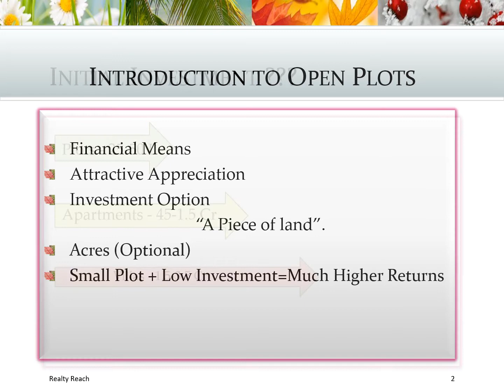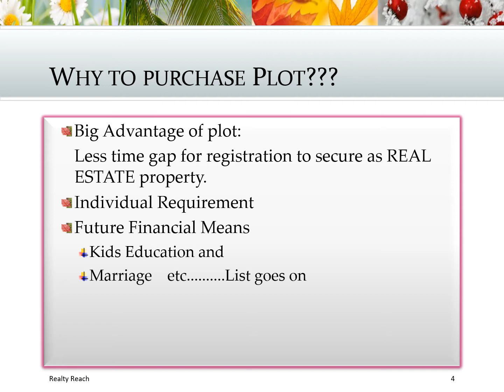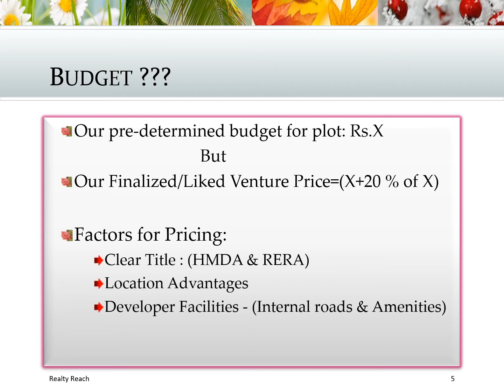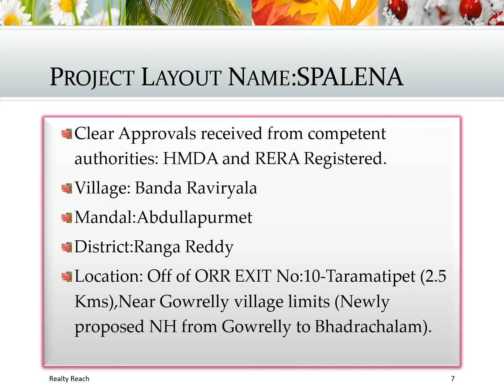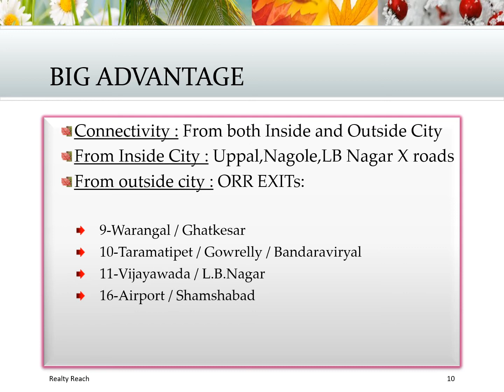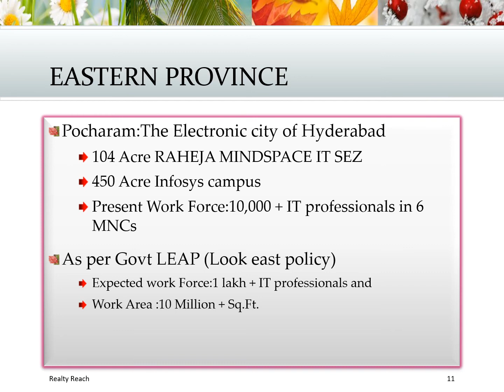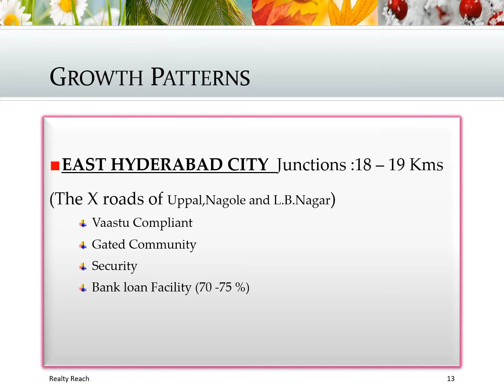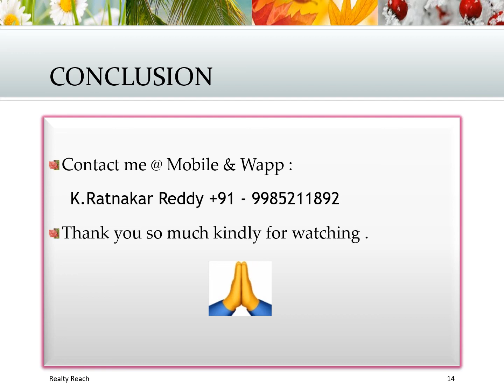Open Plots @ Hyderabad EAST - Off Limits of ORR EXIT NO:10 (Gowrelly-Taramatipet)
Open Plots in 46 Acre HMDA and RERA registered project (SPALENA) in the Eastern side of Hyderabad.The venture has highest growth patterns and greatest connectivity from both inside and outside East part of the city,with two nearby Hyderabad metro rail junctions of Nagole and L.B.Nagar. The venture is easily connectable from the junctions of EAST part city of Hyderabad like Uppal X roads,Nagole X Roads and L.B.Nagar X roads.It's easily connectable to the highways of Warangal,Vijayawada and International Airport.